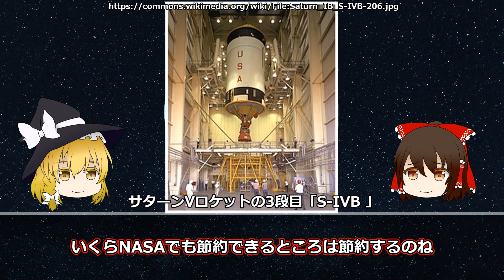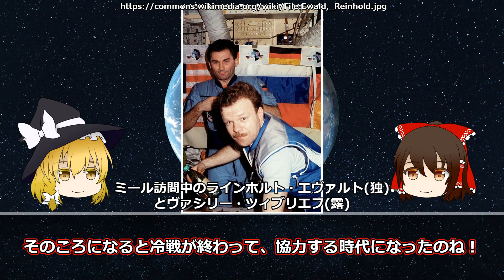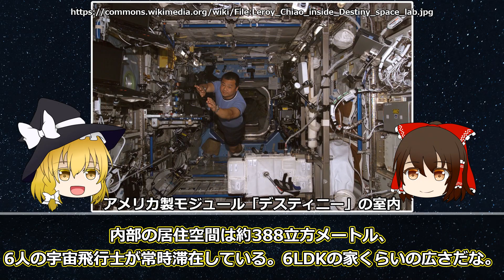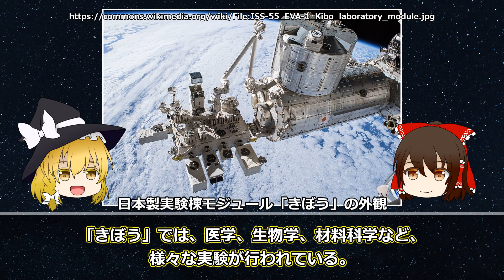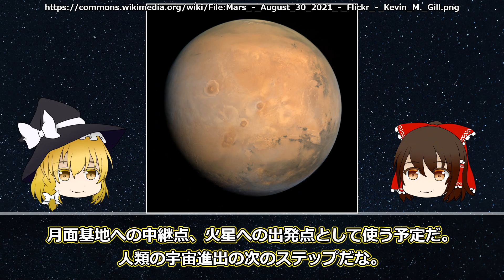【ゆっくり解説】宇宙開発の歴史 第６回「宇宙ステーションの時代」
人類はなぜ宇宙を目指すのか？その壮大な物語を人類の歴史をたどりながら解説していきます！